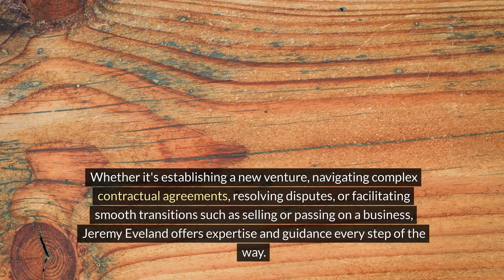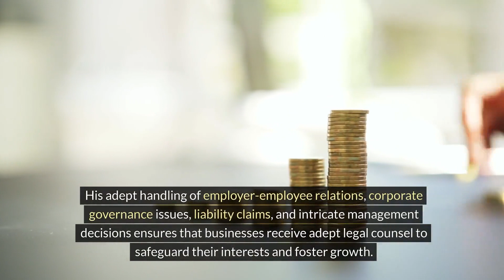Jeremy Eveland Lawyer West Bountiful Utah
We have 2 locations to serve you:

Jeremy Eveland
17 North State Street
Lindon Utah 84042

and

Jeremy Eveland
8833 South Redwood Road Suite C
West Jordan Utah 84088